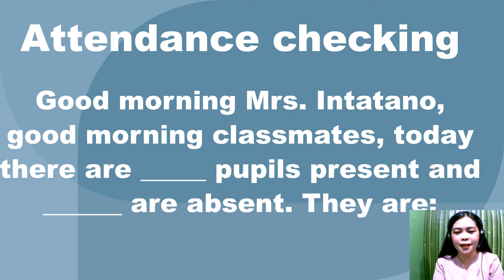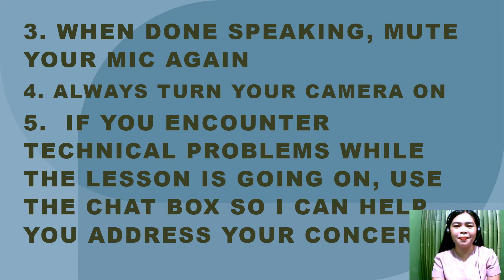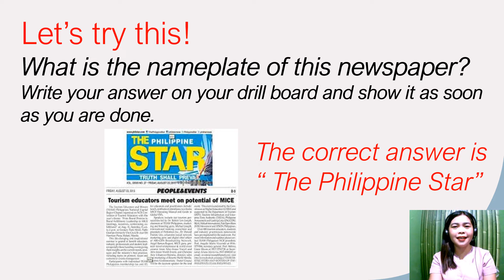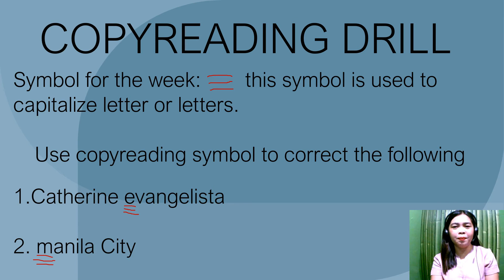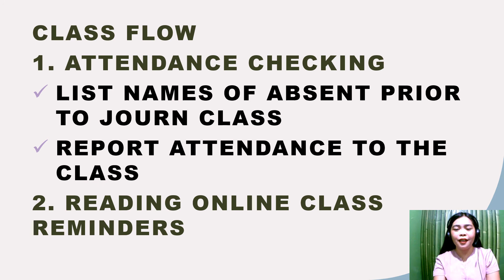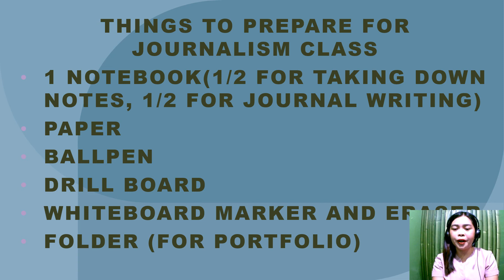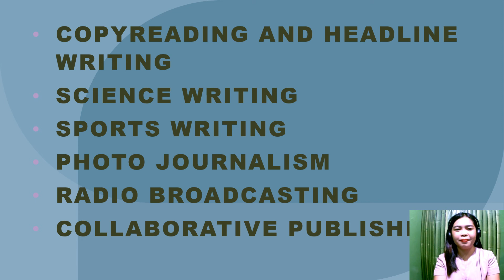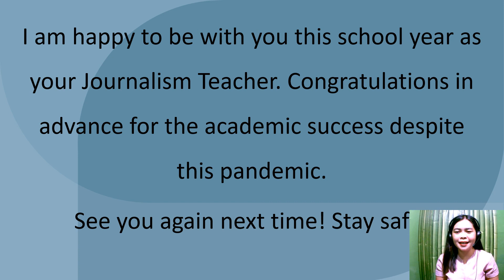video lesson 1 orientation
Orientation for Journalism Online Class